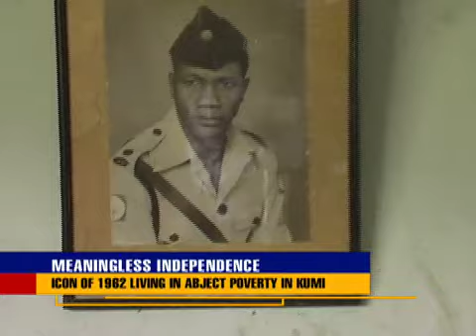Independence flag raising Veteran a pauper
Tucked away deep in a village in Kumi District is the man who lowered the British Union Jack and raised the Uganda flag at the stroke of midnight on 9th October 1962. Retired Major Kanuti Akorimo was not at Kololo Independence grounds to celebrate the 48th anniversary because he could not afford the transport fare to Kampala from Kumi.